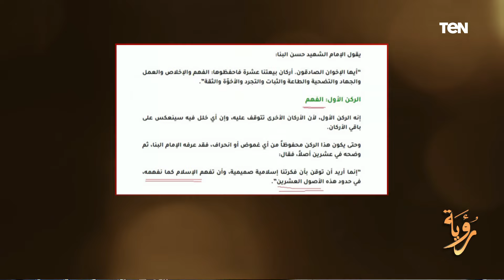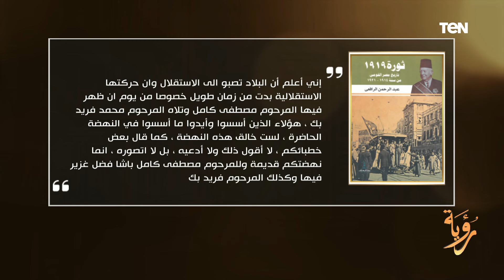برمجة العقول تحت ستار الدين.. حسام الغمري يوضح الفهم كما يراه حسن البنا